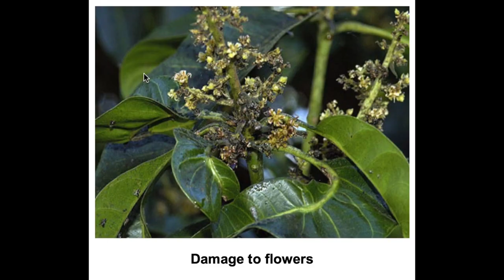లో తేనె మంచు పురుగుHoney plant hopper# నల్ల తామర నివారణ#Vaayu Yantra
YK Laboratories Mango Special for Flowers & Fruit Setting
Click here For Amazon Orders :

Dosage :-Immuno 3 ml ,Vaayu 3 ml ,Yantra 3 ml per Ltr (For only mango )
Repeat after 15 days

Mango Plant Hopper#
Mango Insects#
Mango Blackthrips.
మామిడి లో తేనె మంచు పురుగు
Mango Flowers
Mango Fruit setting